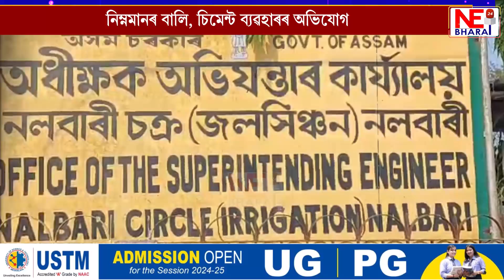নলবাৰীত চকীদাৰ গৃহ নিৰ্মাণৰ নামত ব্যাপক অনিয়ম!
নিম্নমানৰ বালি, চিমেন্ট ব্যৱহাৰৰ অভিযোগ
হাতেৰে স্পৰ্শ কৰিলেই খহি পৰে পকীবেৰৰ প্লাষ্টাৰ